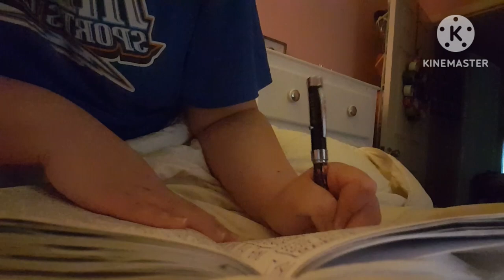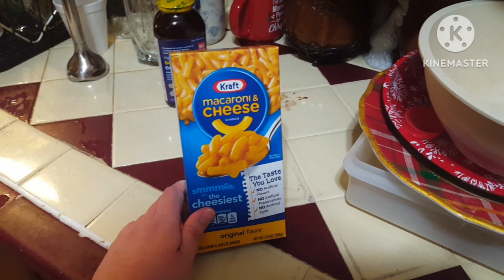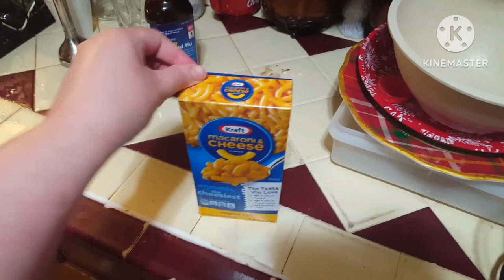Vlogmas Day 12 2022